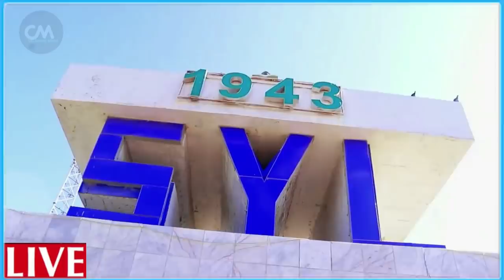DEG DEG Top RW Rooble oo Xilka Ka Qaadaya Dhagar qabe Yaasiin Fareey & Jabkii Farmajo ee 2022-ka Xog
DEG DEG Top RW Rooble oo Xilka Ka Qaadaya Dhagar qabe Yaasiin Fareey & Jabkii Farmajo ee 2022-ka Xog culus oohintii dhoohane farmaajo oo hada bilowmatay rooble oo garbaha ka rifaya farmajo